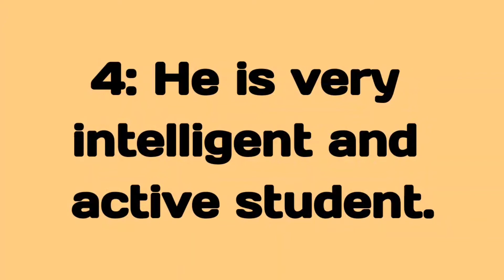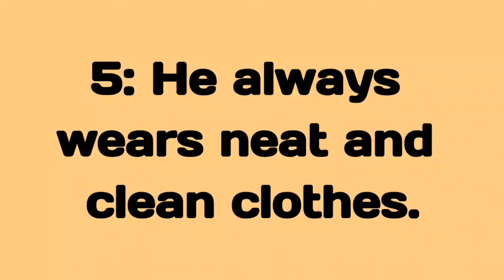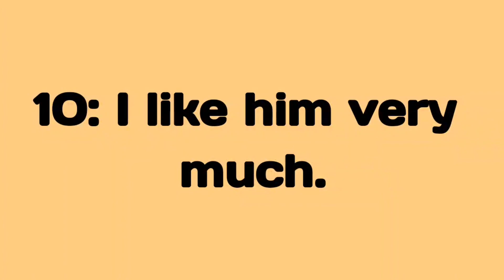My Childhood Friend Essay in English || 10 Lines on My Childhood Friend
⏩ Topics Covered ⏪

10 Easy Lines on My Childhood Friend
Paragraph Writing Childhood Friend

⏩ Video Hashtags ⏪